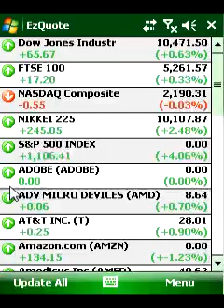EzQuote - Handster.com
EzQuote is a portfolio tracking software supporting US and international markets. You can create a list of your favorite stock quotes, download prices, and view their status quickly right on your pocket PC. Download from Handster.com